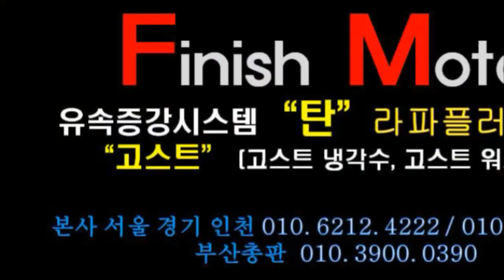[겔로퍼 2 97년] 20년 11월에 자동차매연검사 통과만 되게 해주세요!~~~~~매연감소! 출력증강! 연비개선! 피니쉬모터에서 해결해 드립니다!